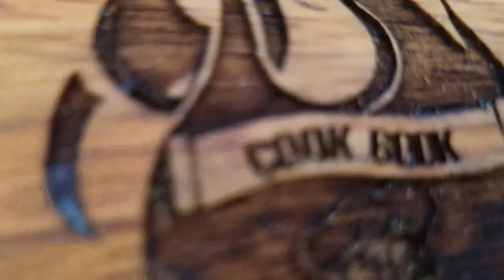HOW TO MAKE SERBIAN HUNTER'S BEEF (COOKING IN NATURE)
ALL INGREDIENTS FOR SERBIAN HUNTER'S BEEF ARE BELOW

Ingredients:
- celeriac, carrot, leeks, garlic, white wine, tomato paste, caned tomatoes, beef stock, salt and pepper
- beef flat steak, whole grain mustard, salt and pepper

Sastojci:
- celer, sargarepa, praziluk, beli luk, belo vino, koncentrisan paradajz, konzervirani paradajz, govedji bujon, so i biber
- juneci sol, senf, so i biber